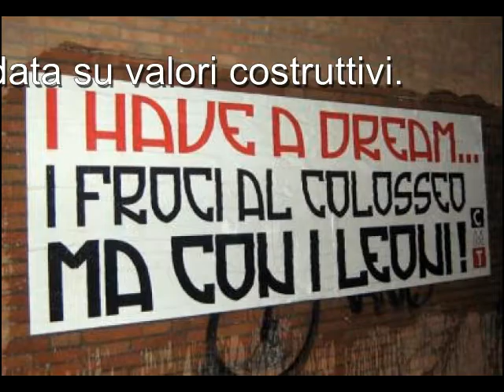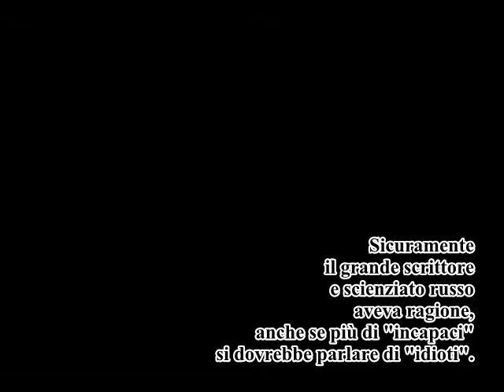Violence, beyond war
"La violenza è l'ultimo rifugio degli incapaci" (Asimov I.)
Sicuramente il grande scrittore e scienziato russo aveva ragione; anche se più di "incapaci" si dovrebbe parlare di "idioti".